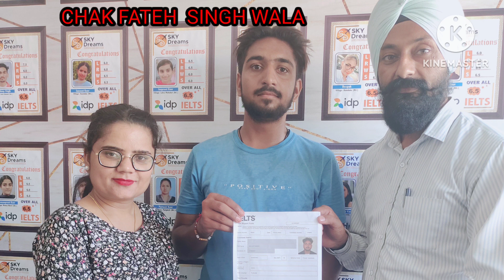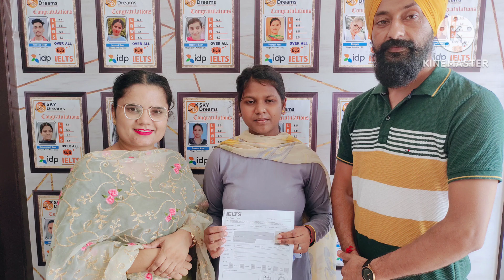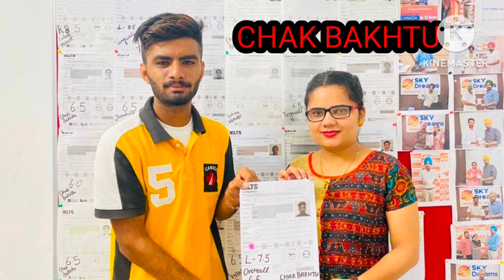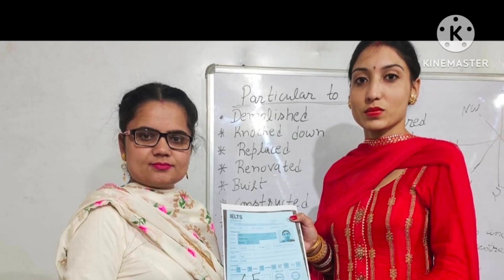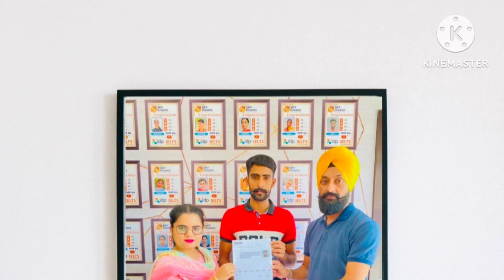RECENT ACHIEVEMENTS OF SKY DREAMS// IELTS// PTE